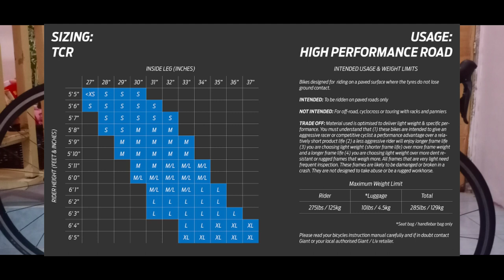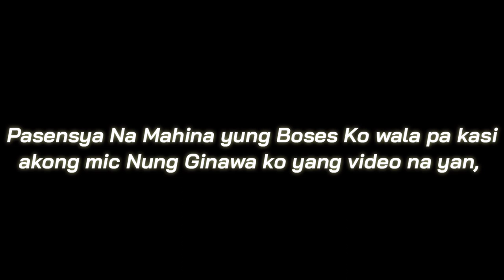Bike Check , Giant TCR Advanced Pro 2020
Ginawan ko na lang Commentary yung Bike check sa bike ko para maeexplain at mas makapagpaliwanag ako ng maayus sa kasamaang palad eh may mga Kulang sa kadahilnang naklimutan ko iinsert haha pero sana kahit ganon makbawi ako sa Tip na binigay ko.